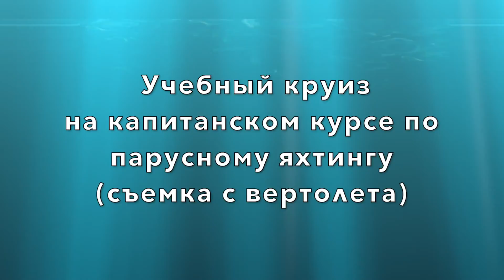Дрон. "Большой Брат следит за тобой" ;)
Видеоотчет с морского учебного круиза. Капитанский курс под наблюдением дрона :)